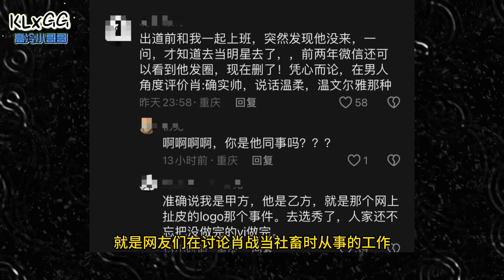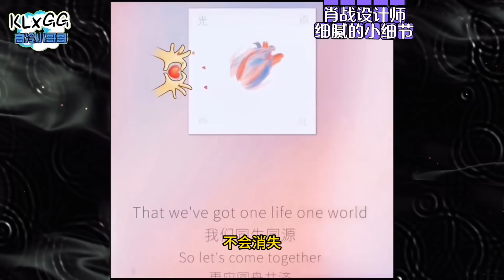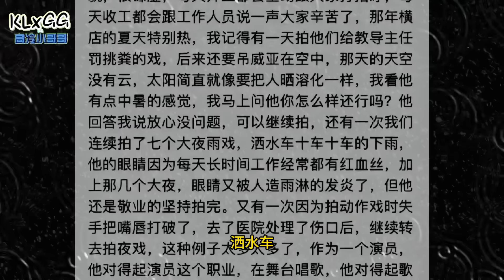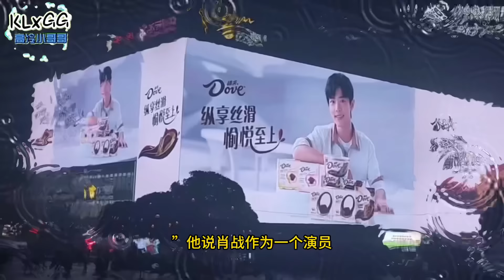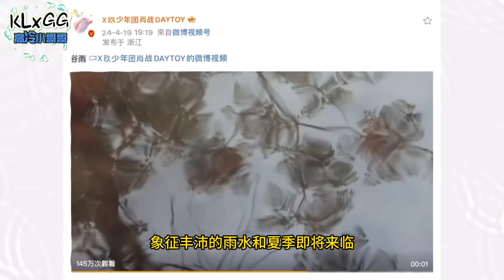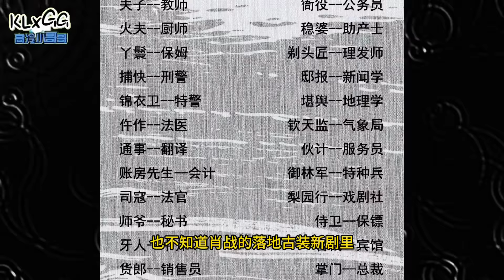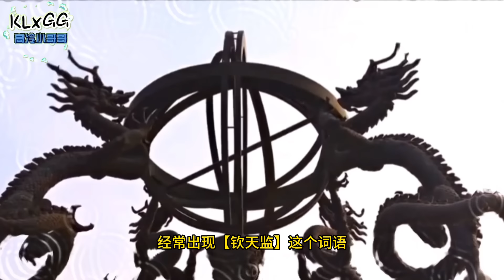没有什么是"钦天监"不会的!肖战沉浸式当汪藏海~探索钦天监背后的秘密/公认的校草,肖战的大学学弟真捧场！ 肖戰 Xiao Zhan 藏海傳 Zang Hai Zhuan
没有什么是钦天监不会的!肖战沉浸式当汪藏海~探索钦天监背后的秘密/公认的校草,肖战的大学学弟真捧场！ 肖戰 Xiao Zhan ZHZ  《藏海傳》 The Legend of Zang Hai《Zang Hai Zhuan》